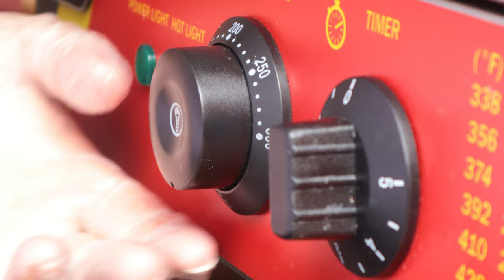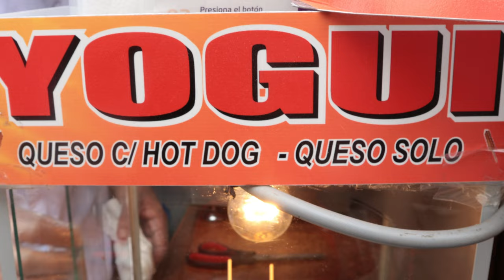queso hot dog, (Yoguis) Pupulares WAFFLES de crema- Street food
¡la mas interesante Comida callejera en profundidad y no aburrida en lo absoluto!
El hot dog de queso (YOGUI) Pupulares WAFFLES de crema  /street food

Rica food, siempre está tratando de hacer un buen video.
Gracias por mirar y animar

También activa las notificaciones 🛎️🔔